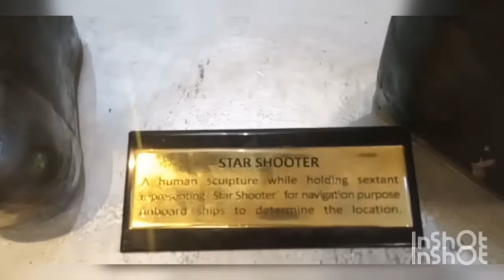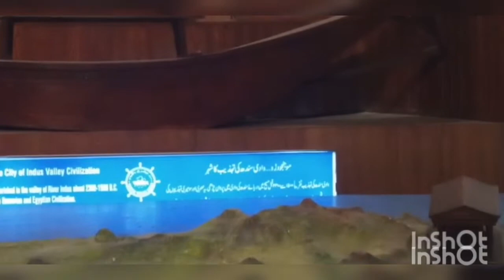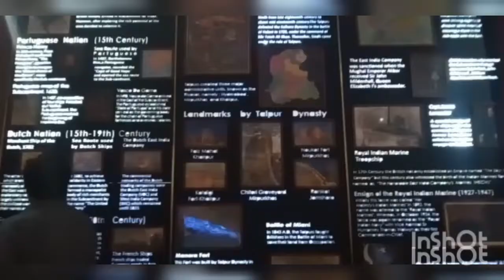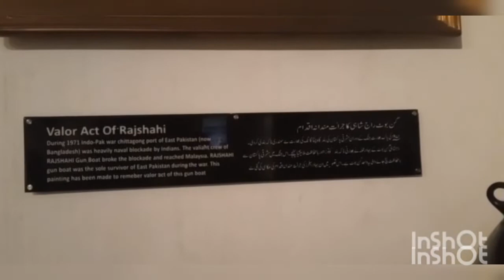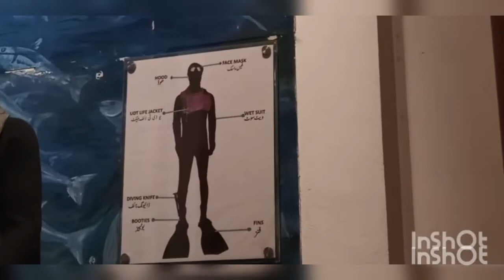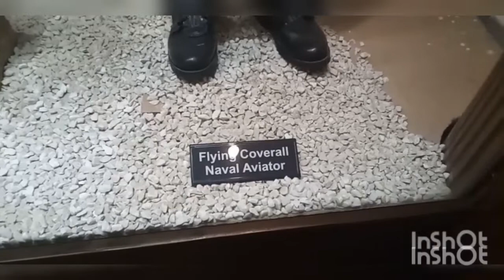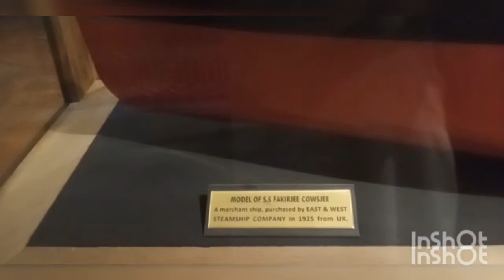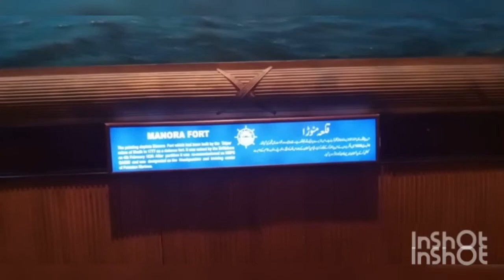MariTime Museum Karachi Vist 25 November 2022